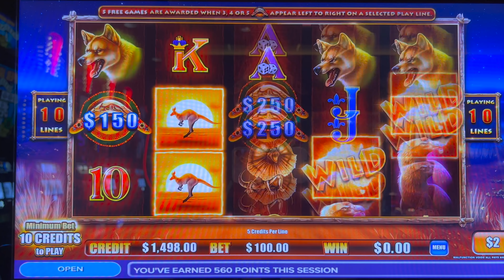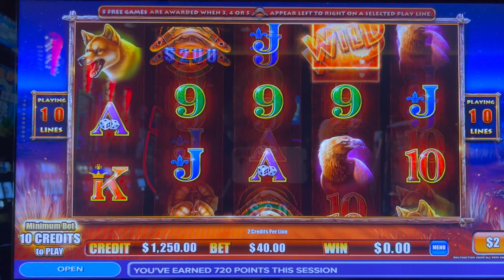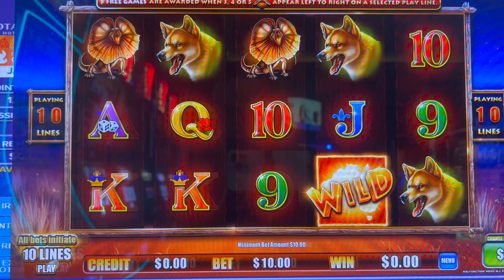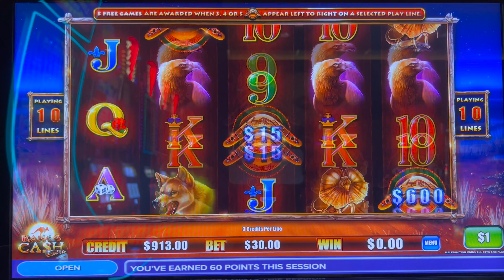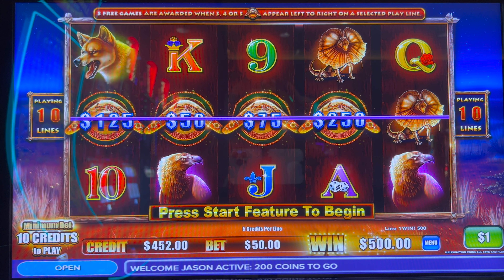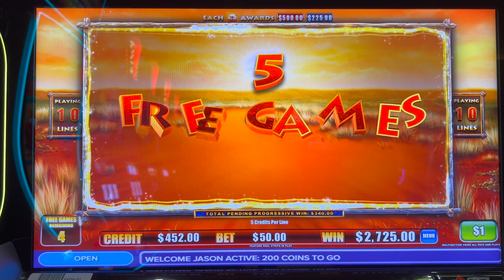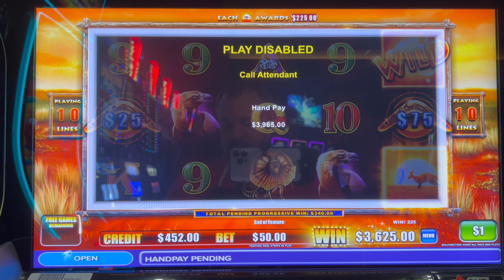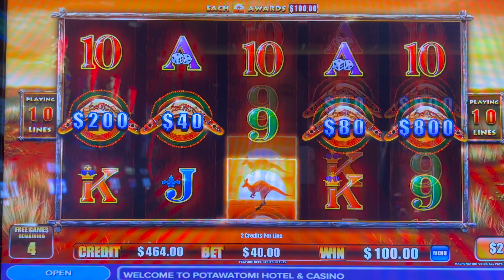Kanga Riches KEEPS Giving me Massive Hand Pays!!!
Welcome to the page of Mr. Hand Pay! This page features high limit slot machine play, but will also highlight all other forms of casino action and rewards/comps from playing these high stakes!  The swings will be huge, but it's all part of the fun!  Sit back, relax and enjoy our videos!  I promise they will not disappoint!  You won't want to miss a video!

Stay Up-To-Date with my Social Platforms!
SC: mrhandpay